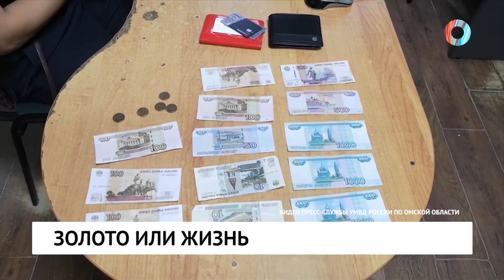Новости от 15.02.2024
Поджог и наблюдал. 48 летний омич предстанет перед судом.

Тело в обломках. Следователи начали проверку после пожара.

Мороз и солнце... город в пробках. Хроника снежных будней.

 Смелое заявление. Кто говорит, что отопительный сезон идет в штатном режиме?